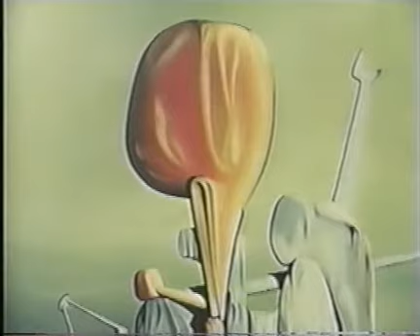Philmology - The Surrealists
Surrealistic Art, with music by The Grateful Dead : King Solomon's Marbles